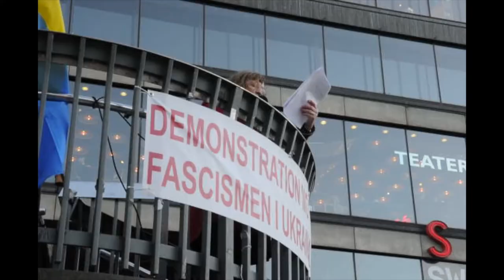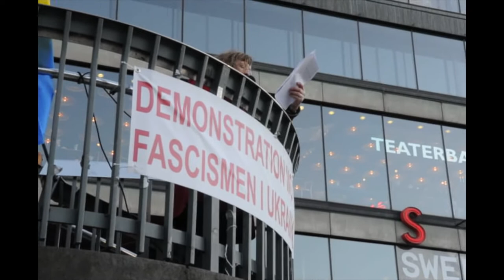ANTI maidan Stockholm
музыка "Баста-Война"

Митинг в Стокгольме в знак протеста против того, что происходит в Украине. Протест против нацистов, пришедших к власти в Украине с помощью ЕС и США и солидарность с народом Украины.